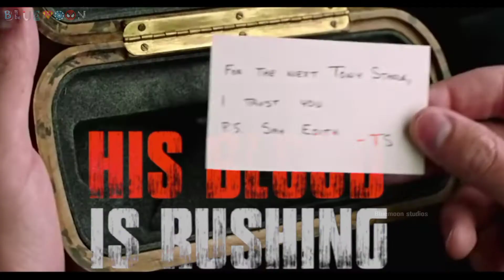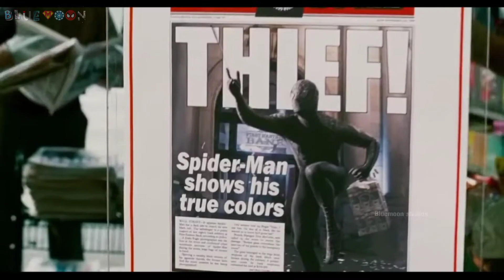ONCE UPON A TIME in Spiderman version